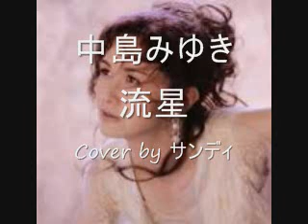中島みゆき 流星 Cover by サンディ